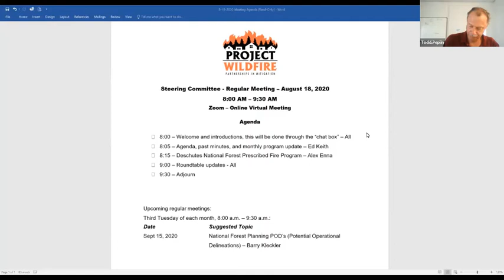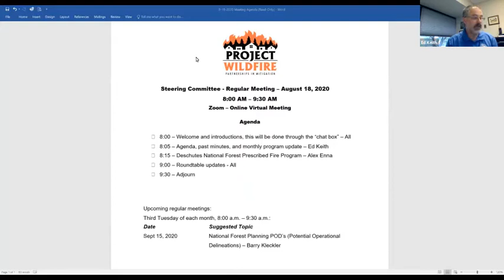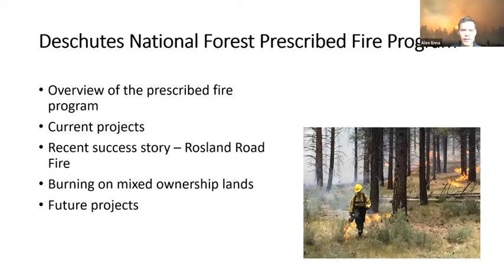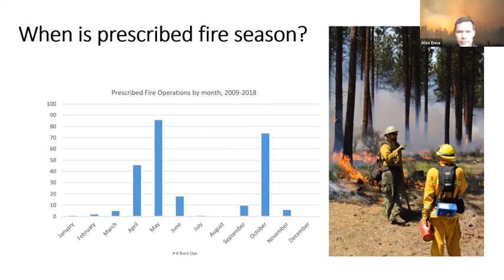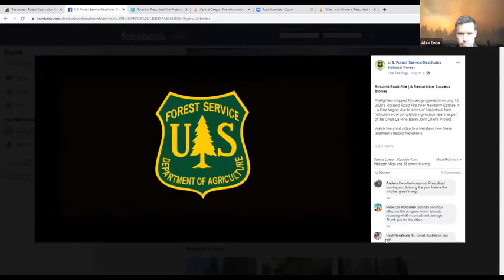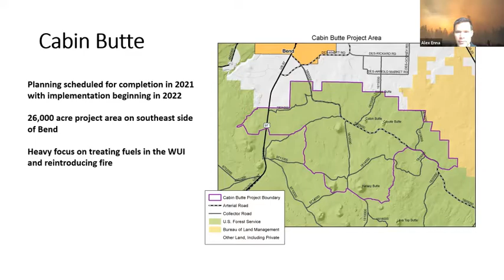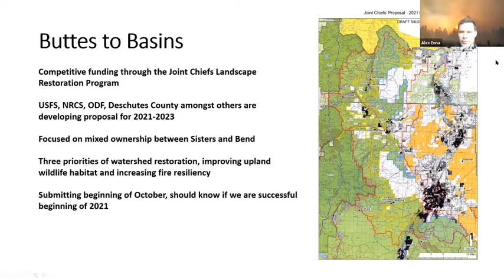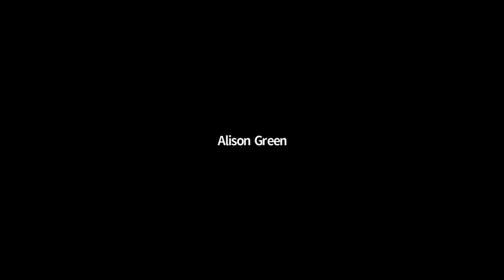Project Wildfire Meeting 8/18/20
Alex Enna covers Deschutes Forest Prescibed Fire Program Goals and Objectives